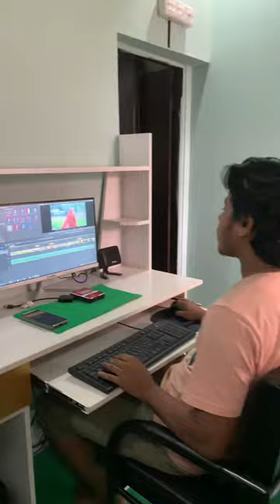Vlogs Wedding Focus Work Place Please Subscribe 🙏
Hi Friends

 Wedding Focus Fast Vlogs